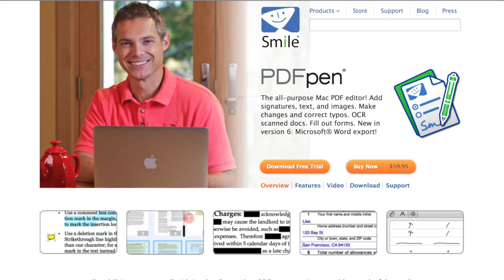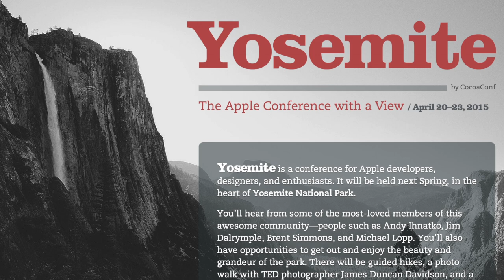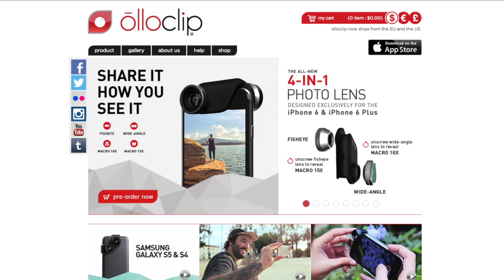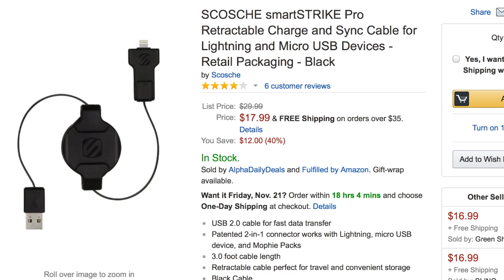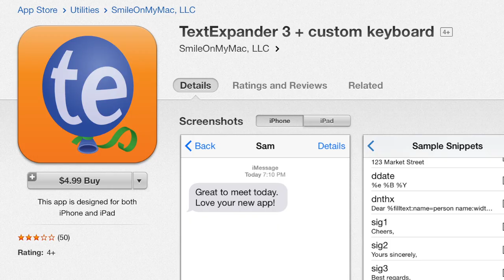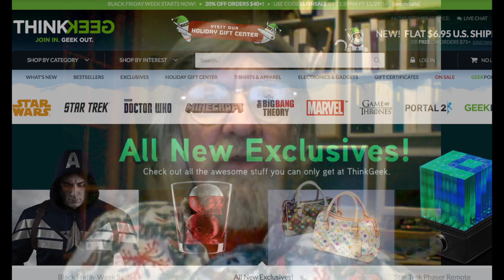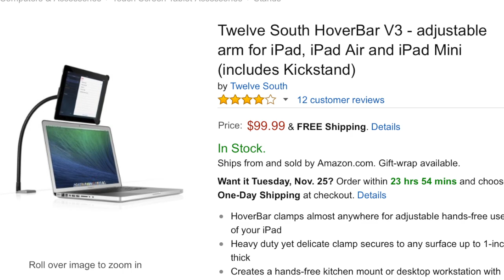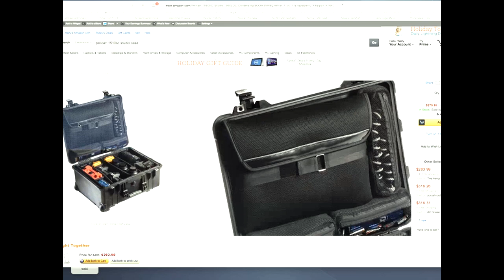MacVoices #14222: The MacJury's Holiday Gift Guide #1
The MacJury convened for the first of our Holiday Gift Guide shows to help you decide what to give and what to get this holiday season. The first panel came up with a wide variety of products for the tech-oriented, the geek-oriented, and normal folks too. From video to training resources to pajamas, the panel of Wally Cherwinski, Kelly Guimont, Jean MacDonald and host Chuck Joiner kick off the holiday season.